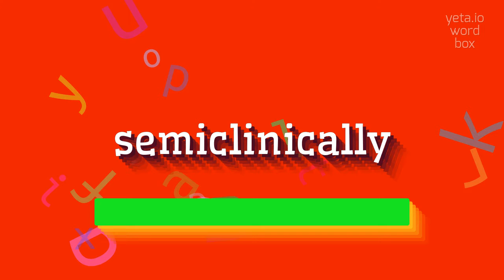SEMICLINICALLY - HOW TO PRONOUNCE IT?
SEMICLINICALLY - Mastering the pronunciation of Semiclinically in 2023

How do you pronounce semiclinically correctly?
What is the pronunciation breakdown of semiclinically?
Can you provide alternative pronunciation options for semiclinically?
How does the pronunciation of semiclinically differ from clinical?
Is there a different way to pronounce semiclinically based on dialect or accent?
SEMICLINICALLY Meaning And Definition:
Semiclinically refers to something that is partially or somewhat clinical in nature.
It implies that while there are clinical aspects involved, there may also be factors that are not entirely clinical or medical.
SEMICLINICALLY Pronunciation:
To pronounce semiclinically, break it down into syllables like this: sem-ee-kl-uh-ni-kuh-lee.
Use SEMICLINICALLY In Your Speech:
1. The research study has a semiclinical approach, combining medical and social science elements
2. She presented with symptoms that were semiclinical in nature, requiring further investigation
3. The treatment plan includes both clinical and alternative therapies for a semiclinical approach
Please answer in comments for the most popular SEMICLINICALLY questions:
1. What are the main characteristics of something semiclinically?
2. How does a semiclinical approach differ from a purely clinical one?
3. Can you give an example of a semiclinical condition?
4. What are the implications of semiclinical factors in healthcare?
5. How can a semiclinical evaluation affect patient care?